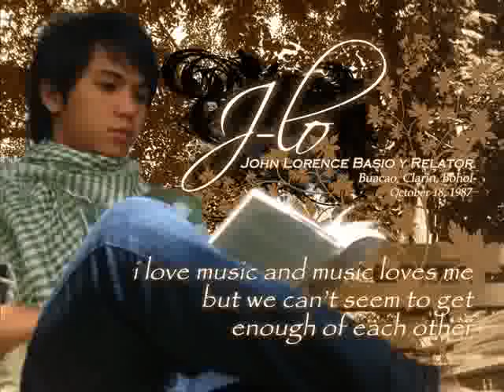verbum class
svd postulancy verbum class